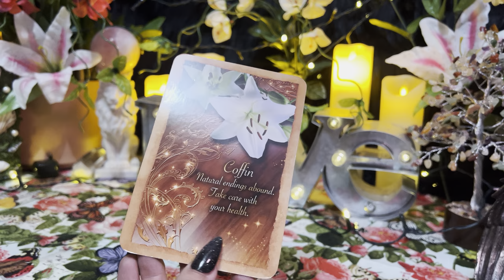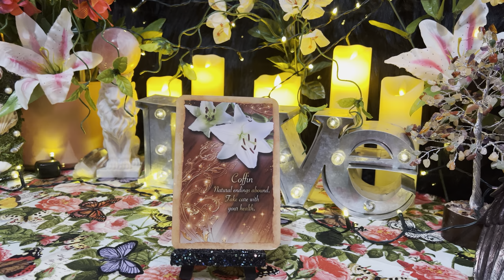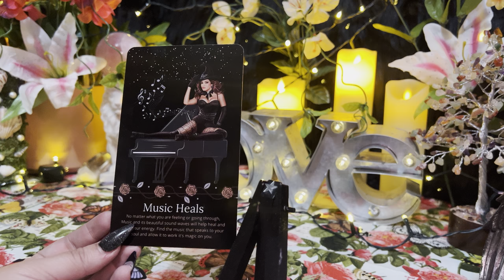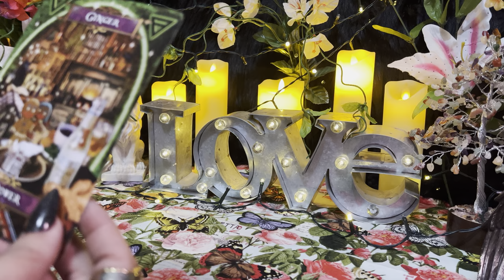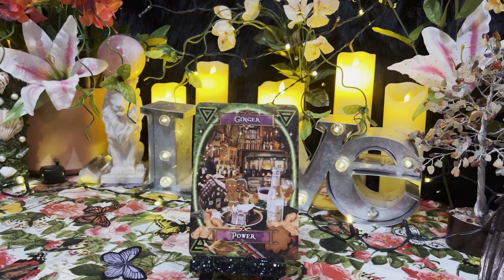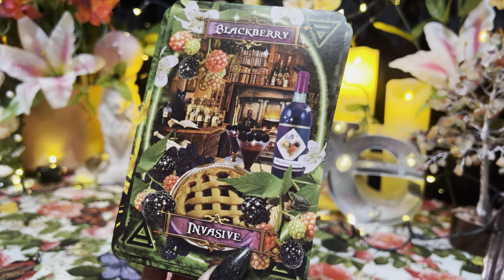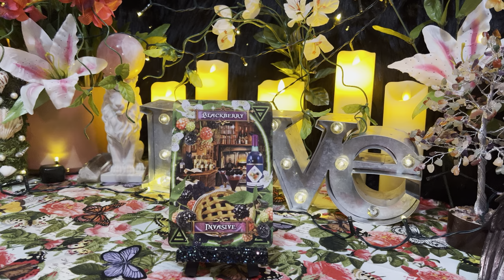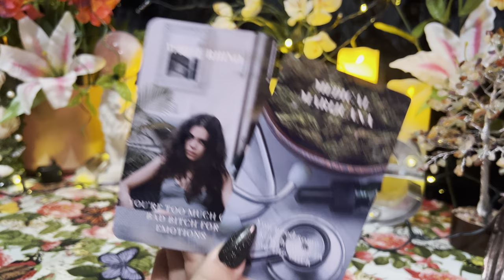You’re too much of a baddie to have emotions 😎🍃✨ Collective ✨🍃😎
Adelanto Ca, 92301

🕯🕯Love Reading🕯🕯
15Min - $55
30 Min - $75
45 Min - $95

15 Min - $55
30 Min - $75
45 Min - $95

1 Question - $22.22 ( not recorded )
2 Questions - $33.33 ( not recorded )

💸Career & Money Readings:
 $55- 20min

🔮Advice Reading:
$75 30min

📸 Trance Channel Photo Messages: $55 15min OR an add on ONLY to any read for
$30 - 10min.

3. After payment is confirmed, reading will be booked. Video will be recorded and You will receive a private YouTube link (  only you can see ) and will always have access to it. Please allow up to 48-72 hours to receive ( depending on schedule )

To purchase my decks:
1.Twin Flame/Soulmate Unspoken Messages
2. WTF Is The Problem?
3. Between The Sheets ( Sexual )
4. Infinity Oracle
5. Unspoken Messages Vol. 2
6.- Karmic Edition ( Behind The Mask )
7.- Twin Flame/Soulmate TRIGGERS
8.-What’s Brewing? ( Spilling The Beans ) Oracle.
9. Mixed Emotions
10. Erotica Sexual Oracle
11. Self Love ( Spiritual Reminders )
12. Couples Edition
13. Sensual Desires ( Sexual )
14. Divine Love In Separation
15. Pendulum Answers
16. Truth Rising Oracle
17. Divine Masculine BEAST UNLEASHED
18. What’s Up? ( poker size oracle )
19. Love & Lust Oracle
20. Third Party Love Triangle
21. What’s the tea?
22. Divine Masculine unspoken messages
23. Divine Feminine Sexual Agent
24. Twin Flame HUNGER Vampire Edition
25. OPIUM Twin Flame Tarot
26. Christmas Love Oracle
27. Snowflake Oracle
28. Divine Feminine In The Feels
29. Karmic Exposed
30. Issues
31. Divine Masculine Within My Head
32. Hustle ( money/career deck )
33. Love Tea Oracle 🍵
34. Deadly Love Tarot (Zombie Edition) 🧟‍♀️
35. Expressions Of The Heart
36. Karmic 411
37. Karmic’s Dose
38. Motives
39. Masculine Tarot
40. Lovers Tarot
41. Amorous Hunger Oracle
42. Struck
43. The gist
44. Divinely Connected
45. Yours Truly
46. What Went Wrong?
47. Toxicas
48. Dope Ass Empress OG Edition
49. Petals of love
50. Puff puff pass (my daughters deck)
51. The Witchy Way
52. What’s the brew on your boo
53. Dolly Babe
54. Sea Answers
55. Fairytale
56. Spooky Boo Halloween
57. How Sweet
58. What’s the news?
59. The flame within
60. Festive Insight
61. XOXO ORACLE
62. Say It Gurl
63. Metamorphosis
64. Haters Exposed
65. Everyday Shuffle
66. 3rd Party Love Triangle Situations
67. Waves Of Emotions
68. Positive Shade